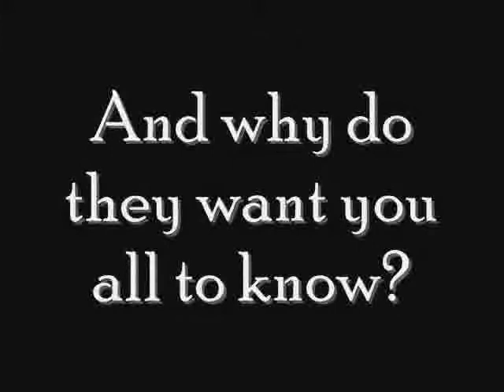The Swan Sisters Take On Oxfam Trailwalker Melbourne 2011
100kms - 48 hours - "The Swan Sisters" Take On Oxfam Trailwalker Melbourne 2011